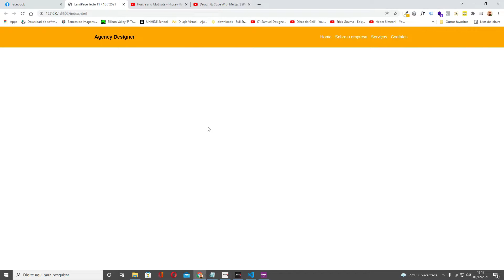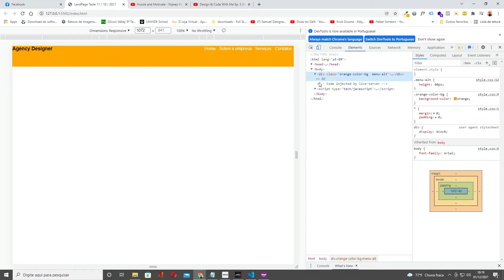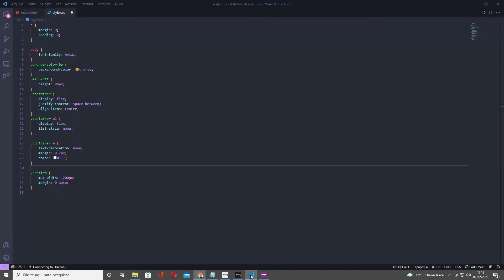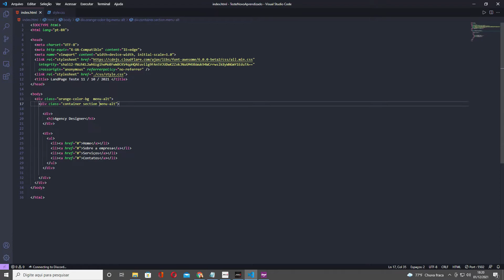Como Resolver Problema de Alinhamento Menu em CSS